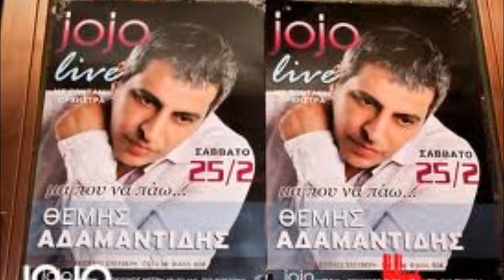Adamantidis - Fysarmonika (Φυσαρμόνικα)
Fysarmonika                         (Φυσαρμόνικα)

Μουσική: Μάριος Τόκας

Πρώτη εκτέλεση: Θέμης Αδαμαντίδης

Δεν ήρθες ούτε χθες
 και σήμερα ποιος ξέρει
δε θα `χει Κυριακές
 αυτό το καλοκαίρι.

Δεν ήσουνα κι εσύ
 δεν ήσουνα ψυχούλα,
βάλσαμο το πρωί
 το βράδυ συννεφούλα.

Και κλαίει η φυσαρμόνικα
 στης νύχτας το δρόμο
 και λέει: "Σ’ αγάπησα
 και μ’ άφησες μόνο".

Δεν ήρθες να με βρεις
 κι η μέρα δίχως χρώμα,
μου λέει πως δε θα `ρθεις
 μα εγώ πονάω ακόμα.